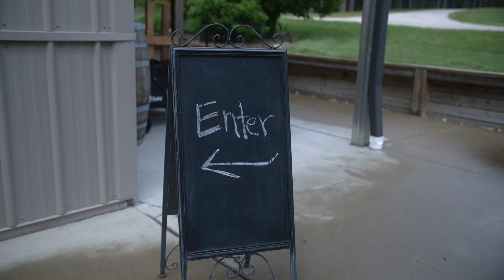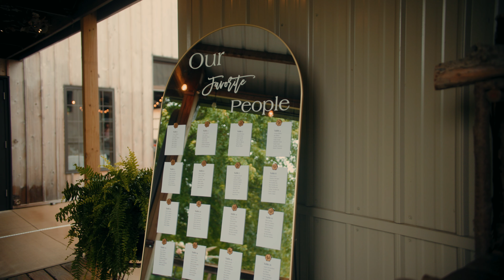The Franks// Ironwood on the Vermillion Special Wedding Day